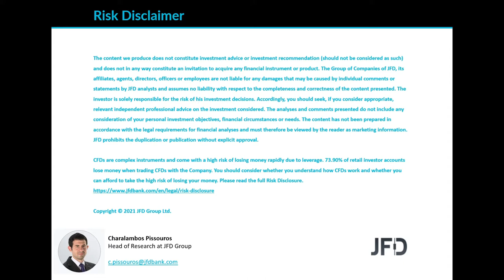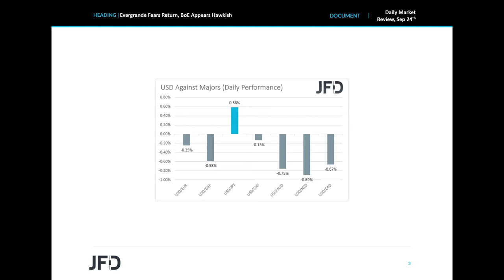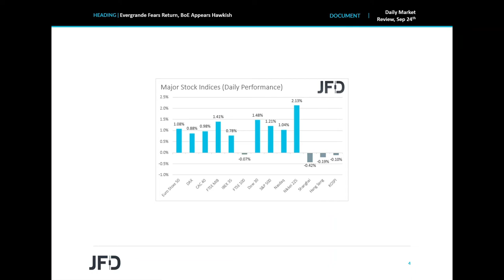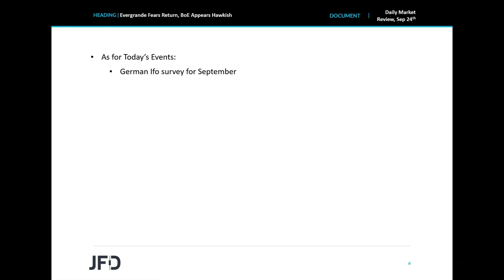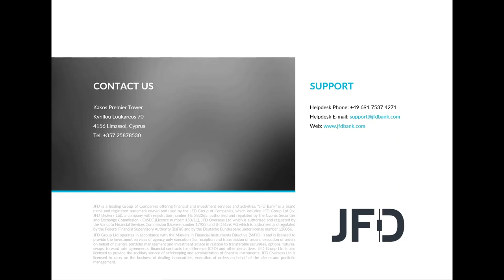Daily Market Review: Evergrande Fears Return, BoE Appears Hawkish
All but one of the EU and US major stock indices traded higher yesterday, perhaps due to investors’ relief that Evergrande would undergo with some payments on Thursday. However, risk appetite softened today, as the day passed with no official announcement. We also had a BoE decision yesterday, with the Bank appearing more hawkish than expected, prompting market participants to bring forth their rate hike expectations.